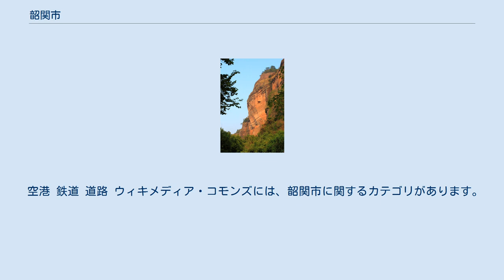韶関市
韶関市（しょうかん-し）は中華人民共和国の広東省にある地級市。
 韶関の歴史は古く10万年前には人類の活動が行われており、市内には旧石器時代以降の遺跡が点在している。
春秋時代には荊州、揚州の管轄に置かれ、戦国時代では楚の勢力下に、秦代には南海郡の管轄に置かれた。
前111年、前漢は現在の広東省北部に曲江県を設置し、韶関市の区域が管轄下に置かれた。
 三国時代の265年（甘露元年）、呉は関東省北部に始興郡とその下部行政区域として曲江県などの6県を設置し、郡治を曲江（現在の市街地）に設置した。
南朝以降は州郡が設置されるようになり、韶関市は衡州の管轄となった。
そして隋代の589年（開皇9年）に州北部の名勝・韶石山に因み韶州と改称され、それ以降の王朝で韶州の名称が継承されて行くこととなる。
明清代には現在の韶関市に税関が設置されたことから、韶関という通称が発生している。
 中華民国初期は広東省南韶連綏靖区、南韶連道、嶺南道、南韶連行政区、北区、西北綏靖区、第二行政督察区等が相次いで設置された。
国共内戦の結果中国共産党による支配が開始されると、1949年11月に広東省は北江臨時行政委員会を設置、韶関市や曲江県等の17県市を管轄とした。
1950年1月に臨時委員会は北江専区に改称、1952年には粤北行政区へと会h源されている。
1956年、粤北行政区が廃止されると韶関専区が設置され、1970年に韶関地区と改称、1975年11月に地級市として韶関市が再度改変され、曲江県を管轄するようになった。
1983年に地方行政の合併が行われ、現在の行政区域が誕生している。
 広東省の北部に位置し、河源市、恵州市、広州市、清遠市、江西省贛州市、湖南省郴州市に接する。
 広東の北門とも称され古来より北方地域と華南を連絡する交通の要衝であった。
京広線や京珠高速公路が市内を貫いており、南北を交通している。
 韶関市は南嶺山脈の南麓（嶺南）にあり、地勢は山地・丘陵が主で、水の浸食により多くの谷が造成されてきた。
市域内の主な山並みは東西方向に走っており、北から順に、蔚嶺、大庾嶺（だいゆれい）、瑤山、滑石山、青雲山などがある。
各山系の間には多くの盆地があり、主要なものには南雄盆地、楽昌盆地、韶関盆地、翁源盆地などがある。
 市域内の最高峰は石坑崆で高さは1,902メートルであり、広東省の最高峰でもある。
韶関市区の北にある山脈の多くは岩石は紅色で地層がはっきりとしており、岩層の中には多くの古生物の化石が含まれている。
こうした地貌は、韶関市内の仁化県にある丹霞山の名をとり「丹霞地貌」と命名されており、中国の南部を中心に広く見られる。
韶関の名の由来となった韶石山は、丹霞山の南に隣接している。
 韶関市域内の最も重要な河川は珠江の支流、北江（韶関市区より北では「湞江」と呼ばれる）であり、市域内の全長は144キロメートルになる。
 韶関の気候は温暖湿潤で、年平均気温は20度前後であり、1月の気温がもっとも低く平均10度前後、7月の気温がもっとも高く平均気温は30度に達する。
年降雨量は1,400-1,900ミリメートルで、春夏の降雨量が大きく、秋冬の雨は少ない。
平均無霜期は310日だが、北部の山地では雪が降ることがある。
 3市轄区・2県級市・4県・1自治県を管轄する。
 北江臨時行政委員会 韶関市(第1次) 北江専区 粤北行政区 韶関地区 韶関市(第2次) 改革開放政策とともに韶関も経済発展が進み、2007年の地域総生産額は482.5億元、成長率は14.9%と全国平均以上の経済発展を実現している。
固定資産への投資額、金融残高もそれぞれ200億元を越えるなど、今後も順調な経済発展を見込める情勢である。
 韶関は広東省における重工業拠点とされ、1950年代から70年代にかけては国家重点工業地域として開発が進み、韶関鋼鉄廠、韶関冶煉廠、韶関挖掘機廠などの基幹産業企業が設立され、韶関発展の基礎を築いた。
80年代以降の開発開放経済による更なる発展を見た韶関市は関東省北部の経済拠点を目標にした積極的な経済政策が実行されている。
現在は鉱業、各種金属材料、建材を中心に、機械製造、石油化学鉱業を初め軽工業なども育成が行われ、電子情報技術と電気機械工業を一体化させ、また新素材の開発などのハイテク産業をも擁する総合的な工業都市と成長している。
 また農業面でも気候や地勢に恵まれた結果、農業従事者一人当たりの耕地面積は広東省トップとなっている。
また農業分野でのイン...